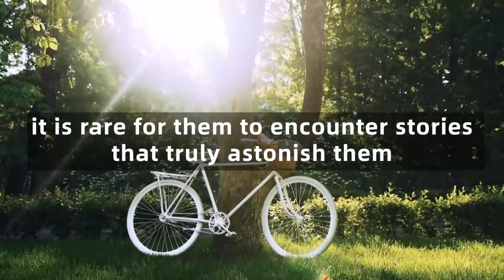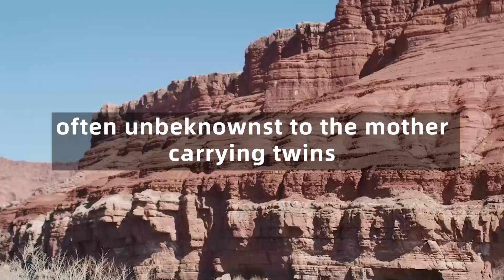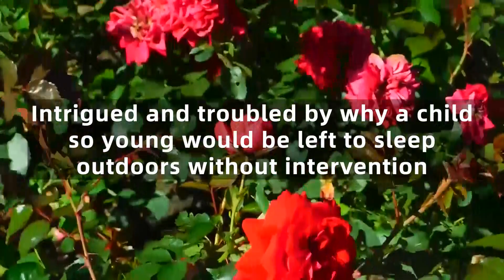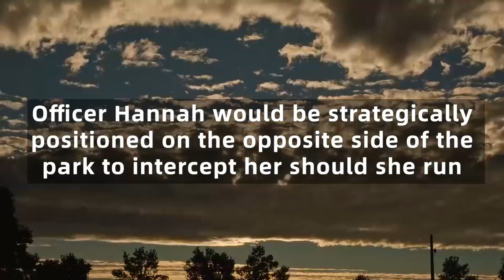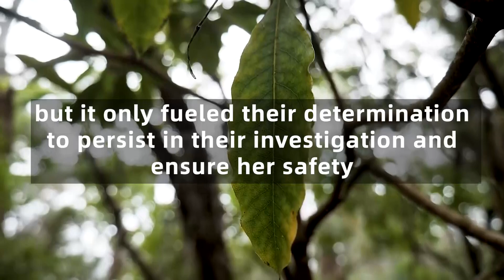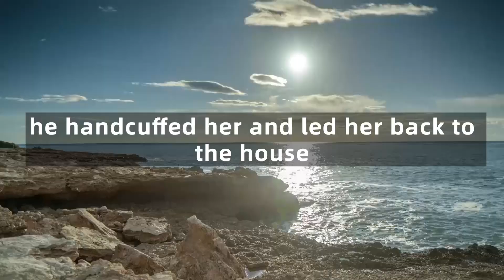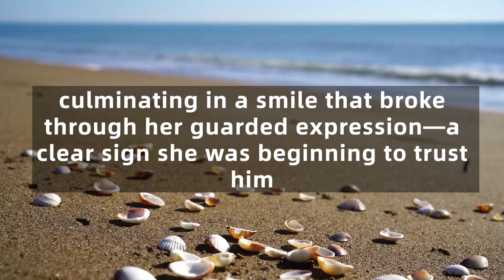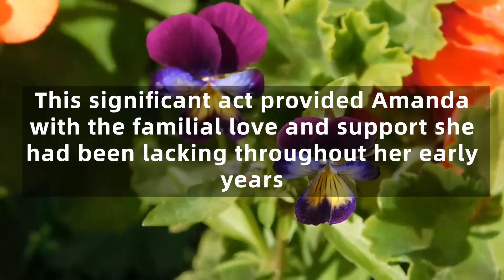Baby Girl Born Pregnant with Twins, Doctors Left Stunned and Speechless!